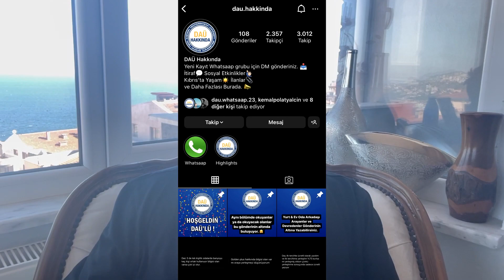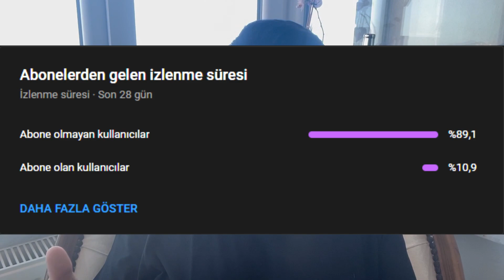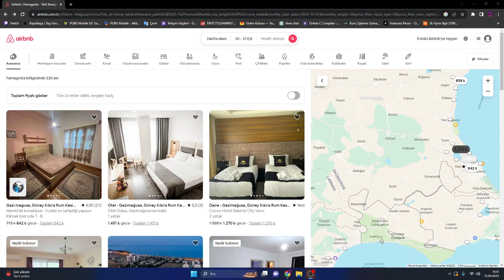KIBRIS'A İLK DEFA OKUMAYA GİDENLERİN KALABİLECEKLERİ 5 YER !! - 2023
❓INTO CITY Kimdir ?
Selam ben Şevket Alp D. (INTO CITY ). Kanalımızda genelde Pubg Mobile videoları bulunmaktadır fakat artık sizlere daha iyi bir deneyim sunmak ve eğlendirip aynı zamanda öğretmek için vlog videoları gelecektir.  Sizlere en iyi, en kaliteli ve en eğlenceli videolar sunmak için çok çalışıyoruz. Videolarımızı  beğenip veya beğenmeyip yorumlarda eksiklerimizi belirtebilirsiniz.
Videoları Paylaşan candır !!!

inaudio - Infraction- Rock Sport Workout